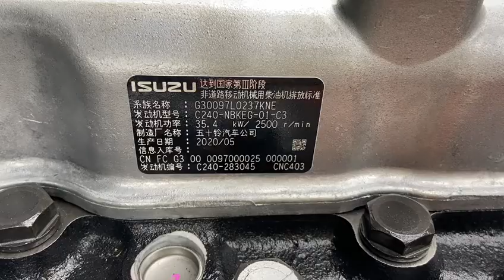HULKMAN 3.5 ton diesel forklift is ready to Vietnam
We used Japan ISUZU engine for this forklift, customer is very satisfied with its quality,
If you have any demands, welocme inquire Miya more details,
Skype: miya888269